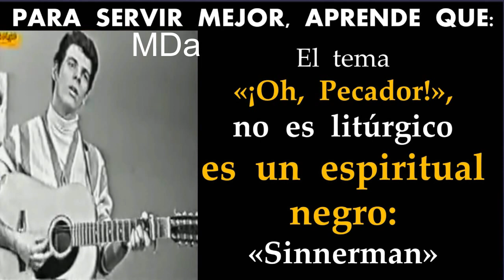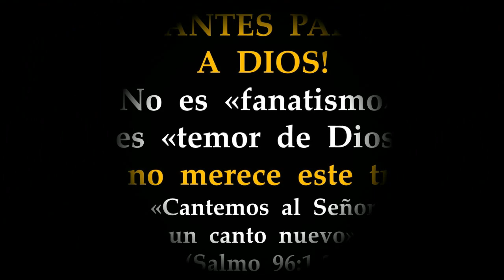Parodia de Espiritual Negro Nº 3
Depuremos  nuestro  repertorio  litúrgico  y  católico,  de  estas  atrocidades,  para  que  podamos  ofrecer  un  mejor  servicio  y  un  canto  nuevo  al  Señor.  Esta  música  le  pertenece  a  un  espiritual  negro.